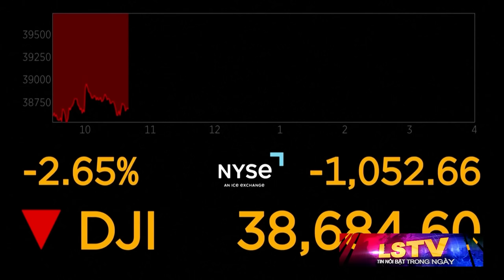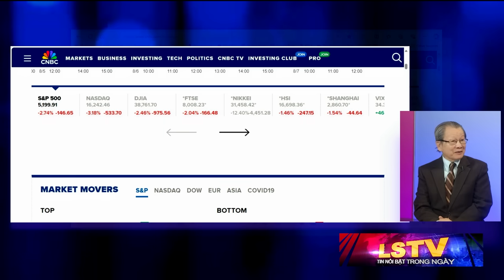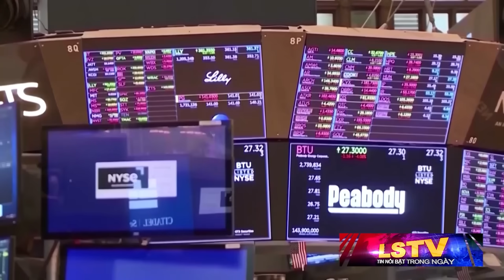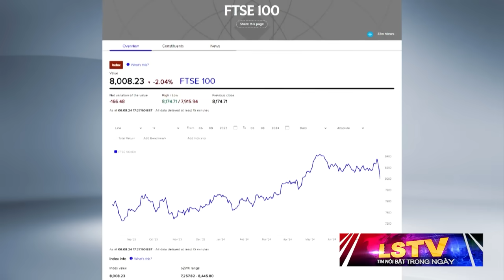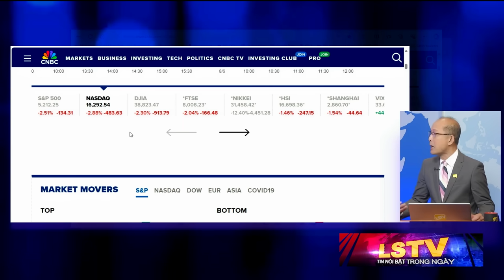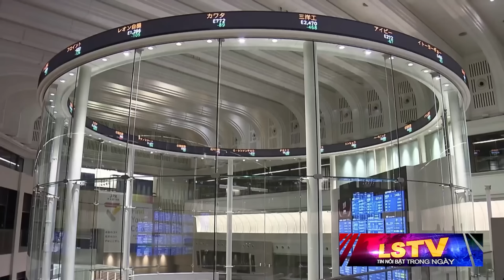Tin Nổi Bật P1 (08-05-24) Nỗi lo suy thoái kinh tế Mỹ của giới đầu tư chứng khoán